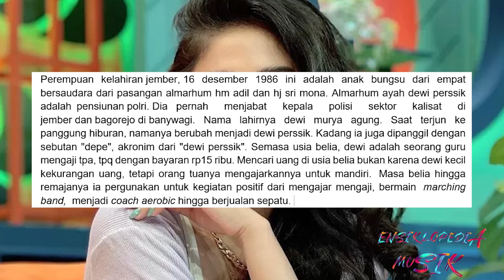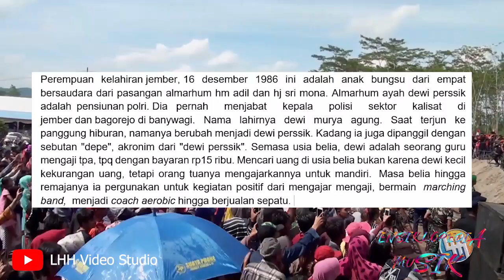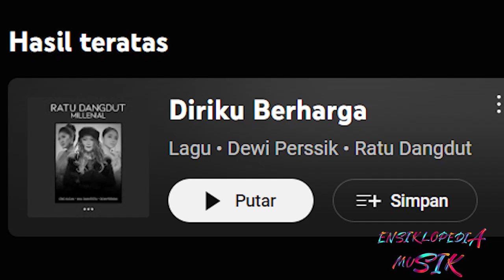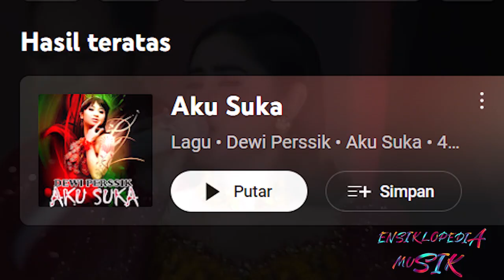ENSIKLOPEDIA MUSIK DEWI PERSIK | ATV MALANG RAYA